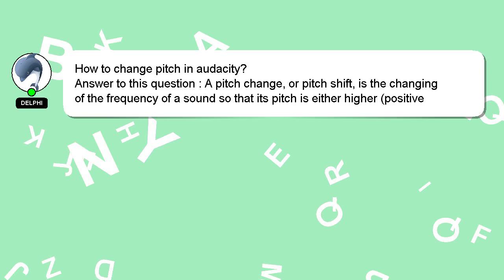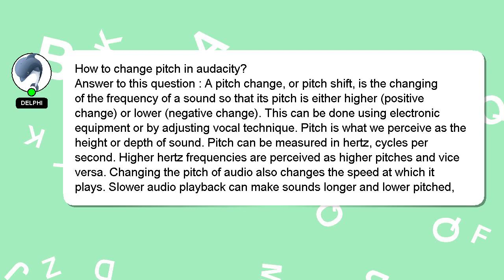How to change pitch in audacity?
A quick introduction about me, Hi, my name is Delphi, nice to meet you. I am happy to help you with your questions. - How to change pitch in audacity?

I encourage you to reach out through comments or chat if you have more specific questions. Your answer will be recognized and valued, and I will 'heart' it to show my appreciation.

*2 What we are experimenting :*